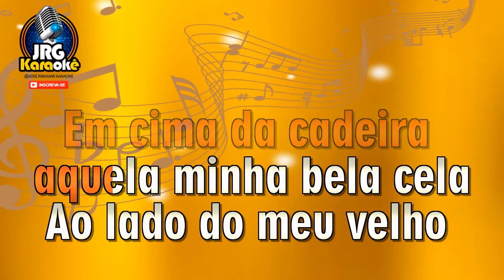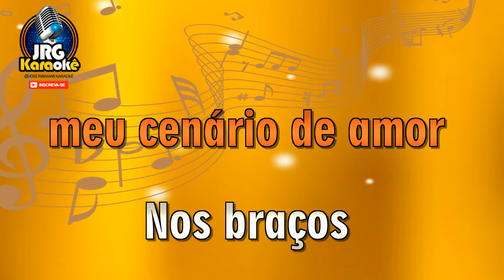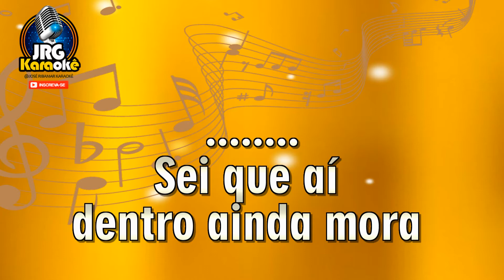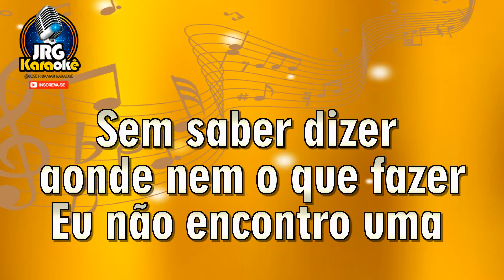CENÁRIO DE AMOR e ESPUMAS AO VENTO - FLÁVIO JOSÉ AO VIVO KARAOKE 4KARAOKE #5